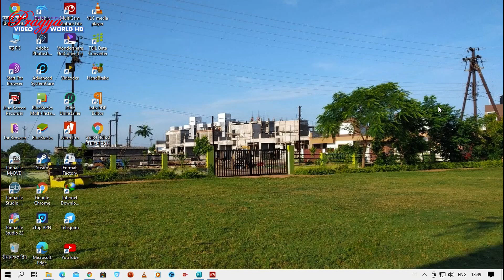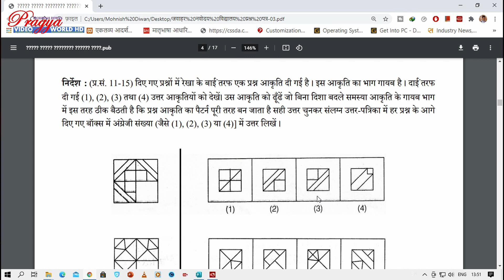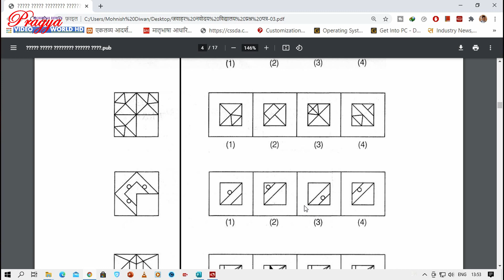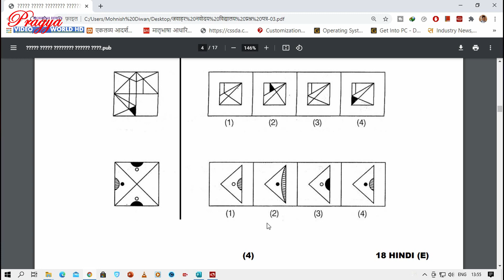नवोदय विद्यालय प्रवेश परीक्षा प्रश्न पत्र 2018 - 03 (आकृति पूरक Shape complement)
नमस्कार दोस्तो,

नवोदय विद्यालय प्रवेश परीक्षा की तैयारी करने वाले बच्चों के लिए प्रश्न पत्र सिरिज 2018 लेकर आया हूँ । प्रत्येक सिरिज में कम से कम 5 प्रश्नों का हल बताते जाउंगा ।  कि प्रश्न को किस प्रकार हल किया जाता है । मानसिकता योग्यता प्रश्न में दिये आकृति को हल कैसे किया जाता है । आज के विडियो में  जवाहर नवोदय विद्यालय (कक्षा-6वी) प्रवेश परीक्षा 2018 का प्रश्न पत्र के माध्यम से समाझाउंगा । सिरिज के समाप्ति के बाद प्रश्न पत्र 2018 डाउन लोड करने का लिंक मिलेगा । अपने बच्चों को यह विडियों जरूर दिखाईयेगा ।